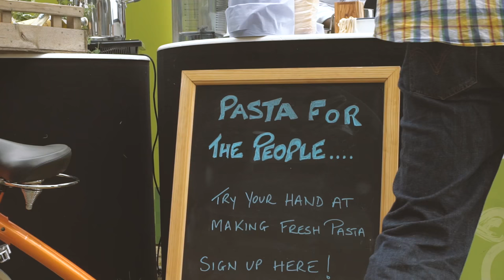Lewisham People's Day